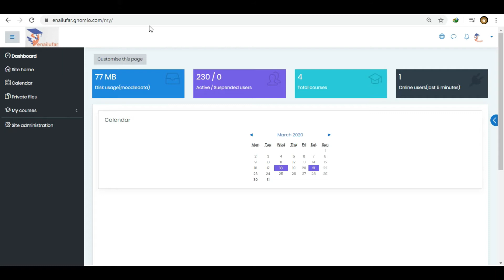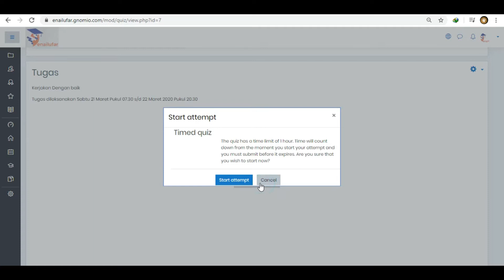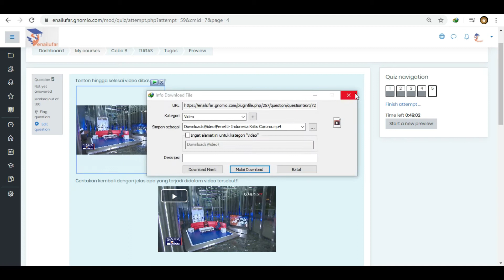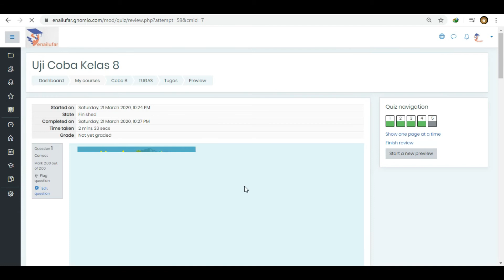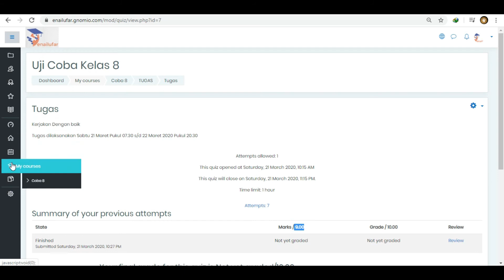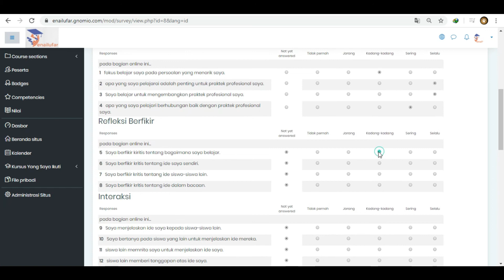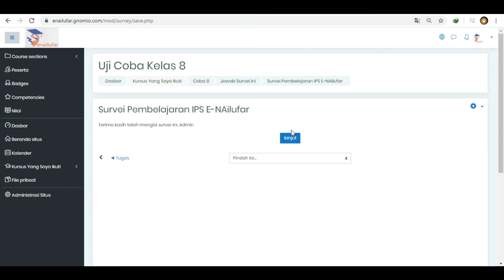Tutorial LMS E-Nailufar